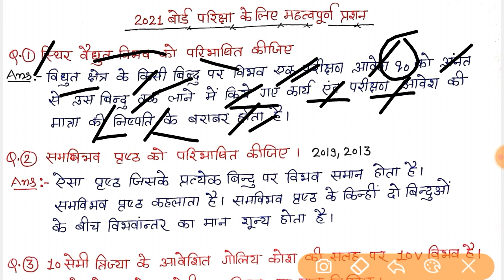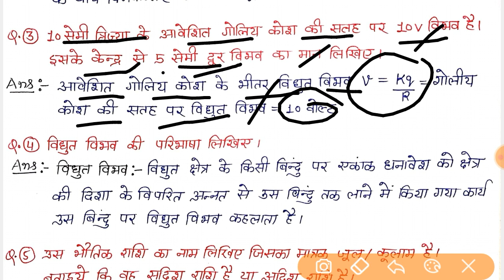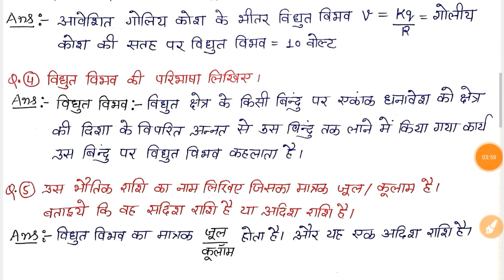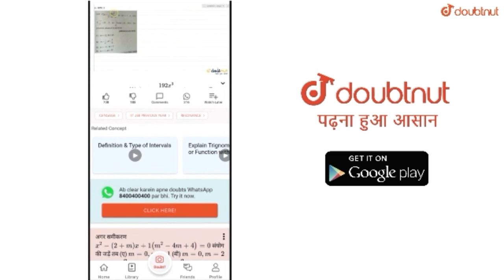कक्षा 12 भौतिक विज्ञान / अध्याय-3 विधुत विभव /2021 बोर्ड परीक्षा के लिए महत्वपूर्ण प्रश्न / Rbse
More Features
1) Saari important books milengi solved video solutions ke saath
2) Previous year papers, Important PDFs, Question Bank
3) Tips,Tricks & Concept Videos Topic-wise
4) Crash Course, Mock Tests, Quiz
5) India's biggest student's community
& much more